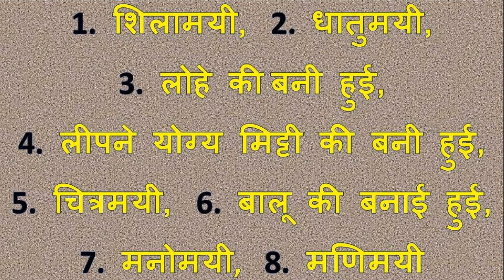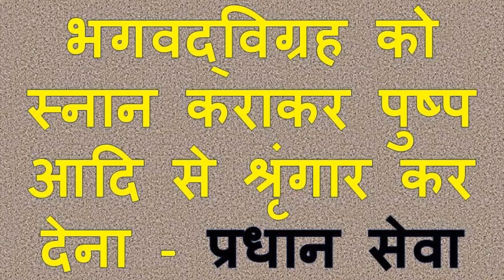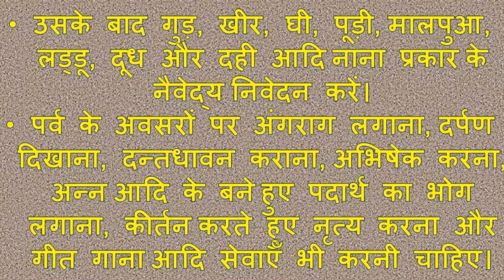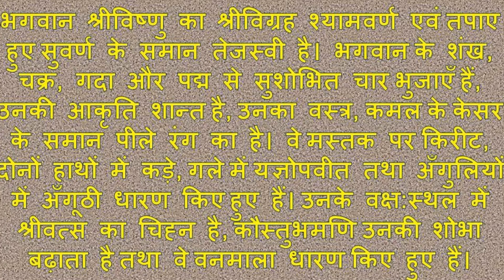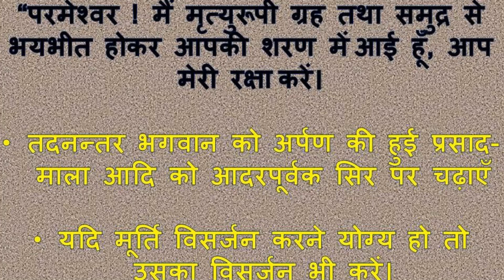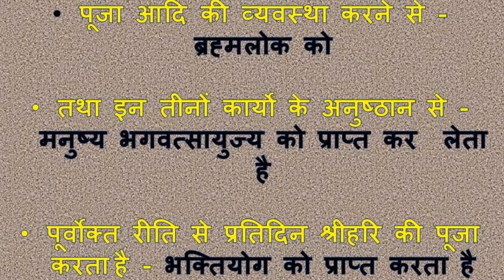03 May 21 वैशाख माह महत्तम Chapter 7 -जाने विग्रह सेवा पूजा कैसे करे - Vaishakh maas Mahattam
Vaishakh Maas Mahattam -

गर्मियों में ठाकुरजी के लिए जरुर करे फूल बंगला / नौका विहार
नौका विहार –
हिंडोला उत्सव / झूलन यात्रा - कब बनाते है , कैसे बनाते है , कहा कहा बनाई जाती है , घर में कैसे बनाये